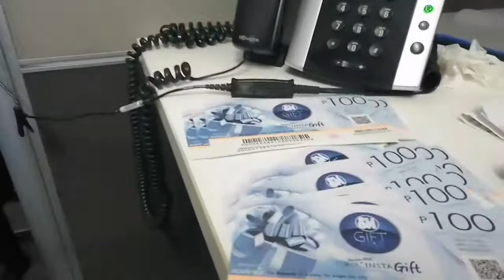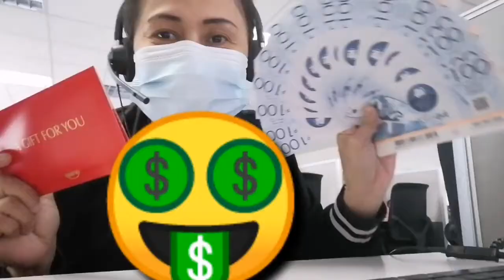Christmas Party - Caroling Contest | Feb&Jake Vlogs #117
Sharing our Christmas Party Celebration - bringing happiness to everyone.

Happy Holidays! 😘

Feb&Jake Vlogs